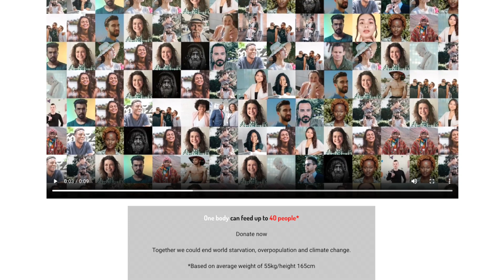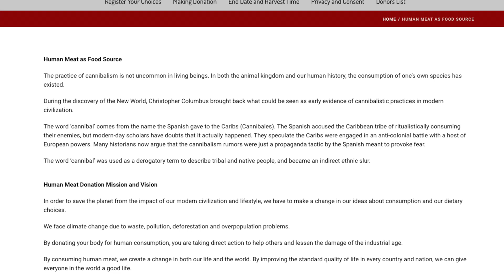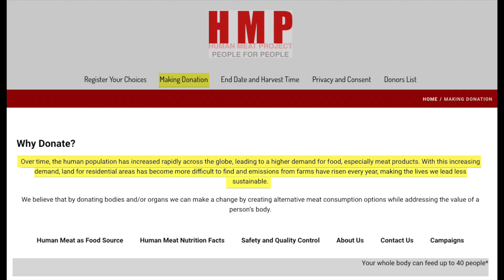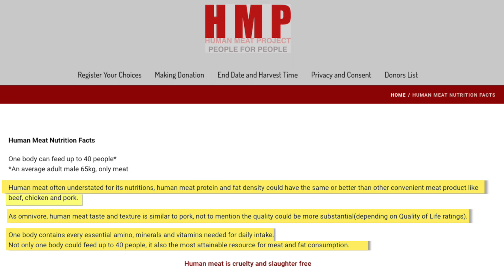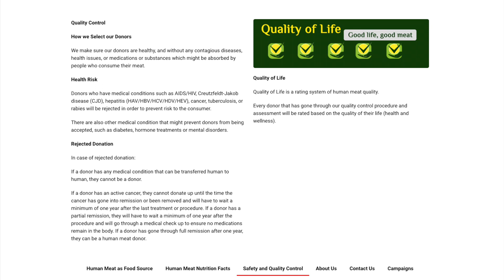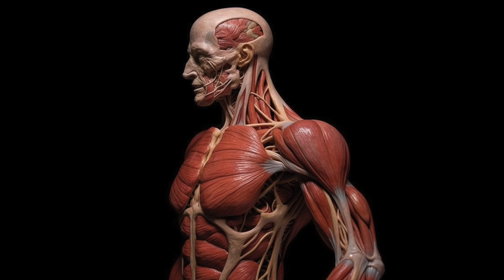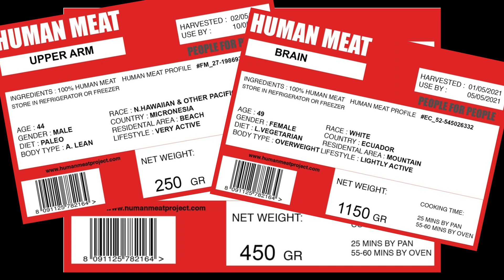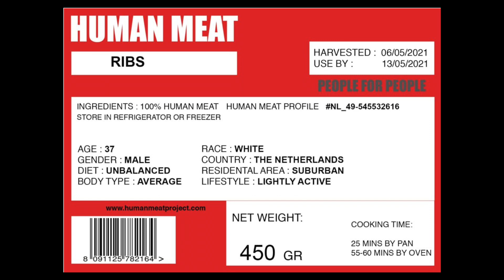The Human Meat Project | Cooked Body Parts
The Human Meat Project or The HMP was founded in 2021 with the intent to encourage anyone who would like to contribute to ending world hunger, to donate their entire deceased body to be harvested for meat and feed approximately 40 people from just one human body. Find out the entire story in today's video from The Leaky Bottle